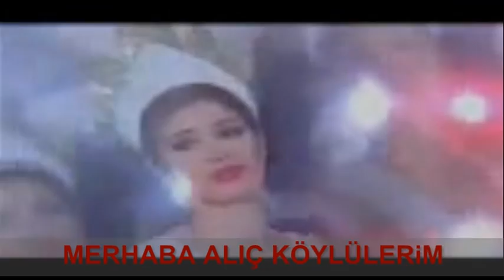ALIÇ KÖYÜM MERHABA